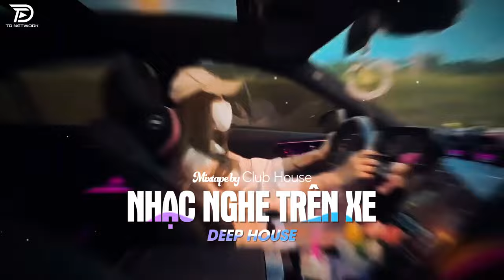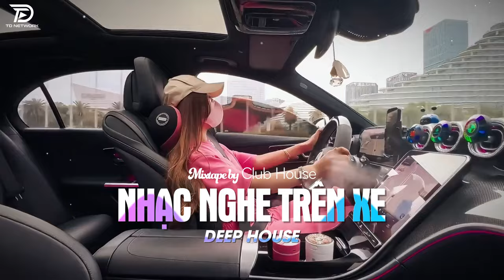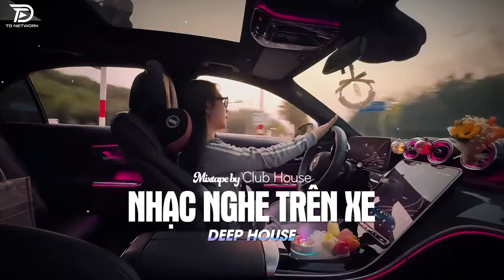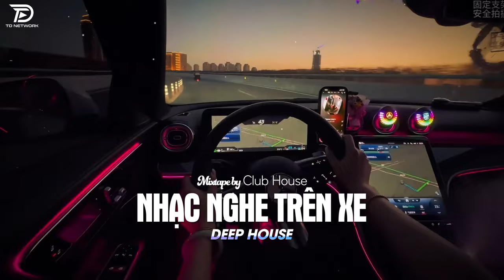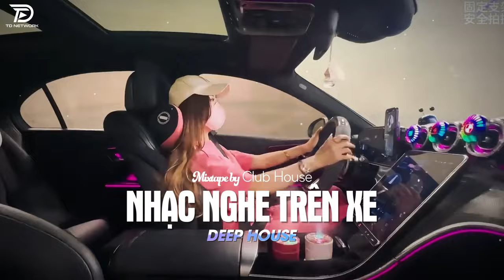NHẠC NGHE TRÊN XE - MIXTAPE VIET DEEP 2024 | DEEP HOUSE 8X9X HOT TIKTOK HAY NHẤT